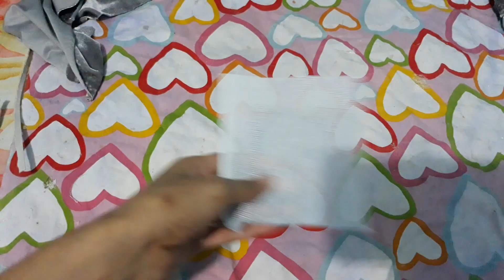How to make purse clutch.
How to make a purse clutch.

Hello friends, in this video I am showing How to make purse clutch.  You can use any fabric and stone for this clutch. You need some decorative pieces to add that extra bling.so in this crafts tutorial I will show you how to make a purse clutch.

Material use ;
1.velvat fabric
2.stone
3.foam
4.paper